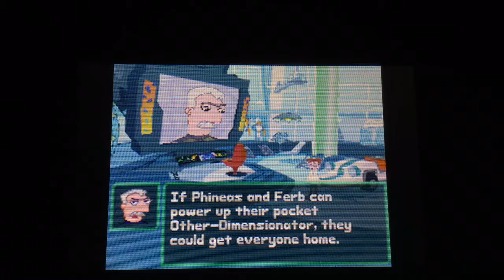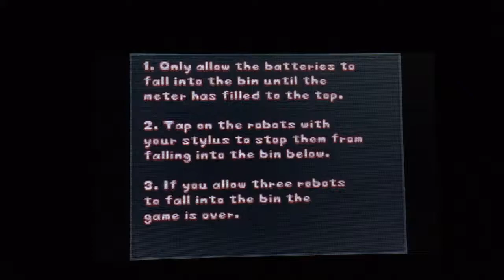This Game Isn't Good | Phineas and Ferb: Across the Second Dimension #1